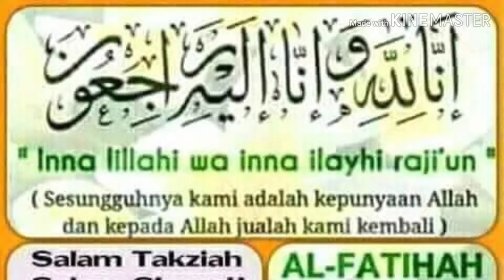Kolesi Ceramah Allahyarham Ustaz Ismail Kamus